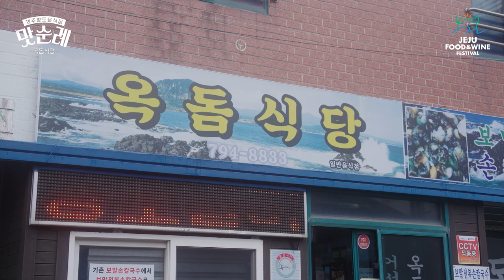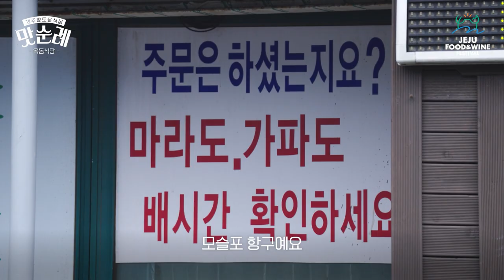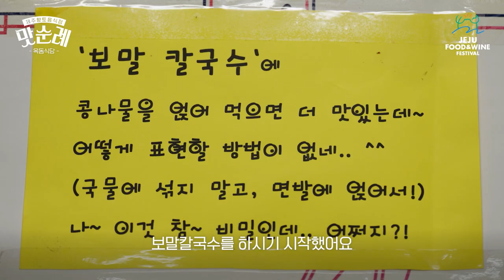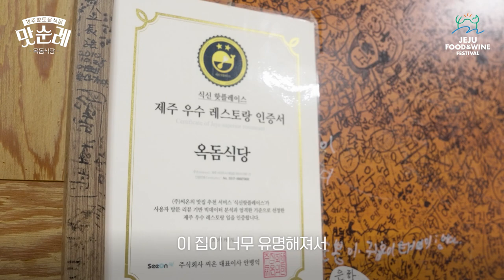[JFWF 2023 맛순례] 제주 향토음식점 옥돔식당 6탄